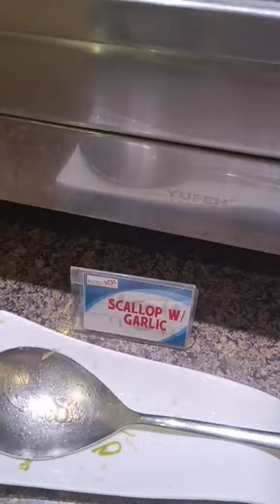SCALLOPS AND SNAILS 🦪🐌